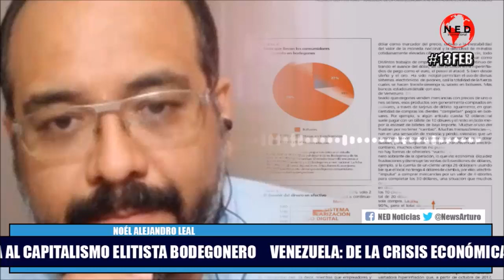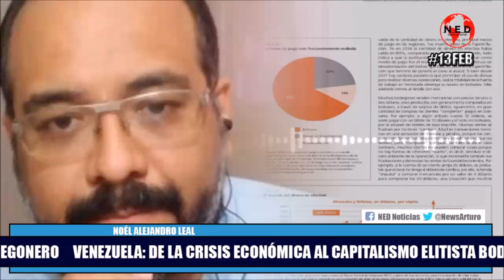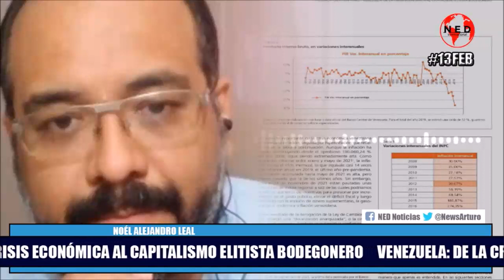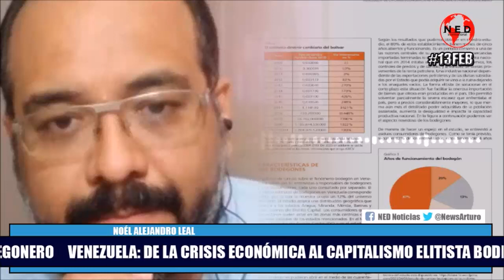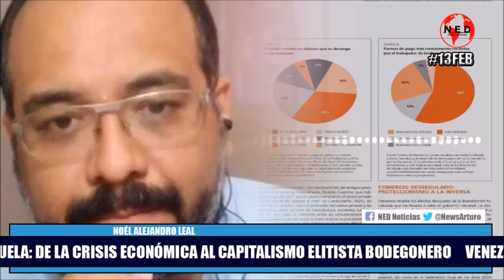🔴 OPINIÓN NOÉL ALEJANDRO LEAL SOBRE INFORME DE ECONOMÍA VENEZOLANA